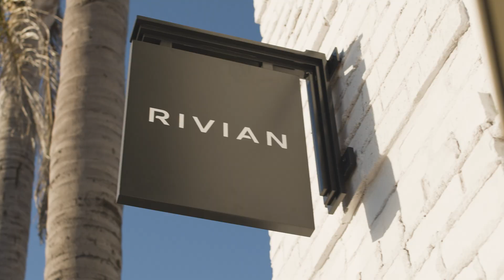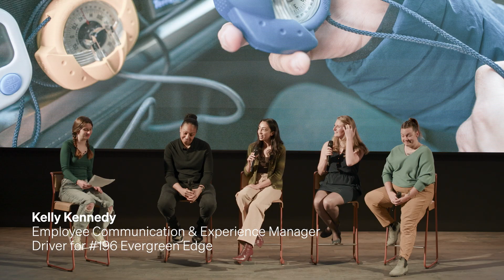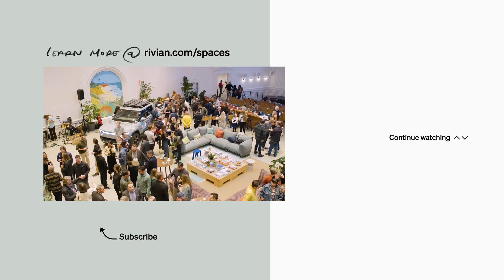Inspire: A Conversation with Rivian’s 2023 Rebelle Rally Teams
Rivian's Rebelle Rally team talk about their experiences in the rally. This discussion features 2023 Rebelle Rally winners Lilly Macaruso, Senior Special Vehicles Engineer; Alex Anderson, Staff Mechanical Engineer; and participants Kelly Kennedy, Employee Communication and Experience Manager; and Nicole Johnson, Director of Human Machine Interface Architecture.​

15-year-old Rachel Millet led this discussion. Rachel first learned about Rivian on YouTube at age 13 and has been “infatuated” (as she puts it) ever since. She and her father regularly take the family R1T on off-roading adventures, including a trip to the finish line of the 2023 Rebelle Rally to meet up with the Rivian team moments after securing the win. Rachel is on her high school robotics team and loves her computer science and visual arts classes.​

This talk was recorded on December 8, 2023, at the reopening of the historic South Coast Theater in Laguna Beach — our first flagship Rivian Space. Located just 15 miles from Rivian’s headquarters in Orange County, Southern California, this unique retail location lets you experience our electric adventure vehicles in a creative hub devoted to adventure and community.​

Read more about the restoration of the historic South Coast Theater

Rivian is on a mission to keep the world adventurous forever. We believe there is a more responsible way to explore the world and are determined to make the transition to sustainable transportation an exciting one. We designed our emissions-free Electric Adventure Vehicles to challenge what’s possible. We hope they inspire you to do the same.